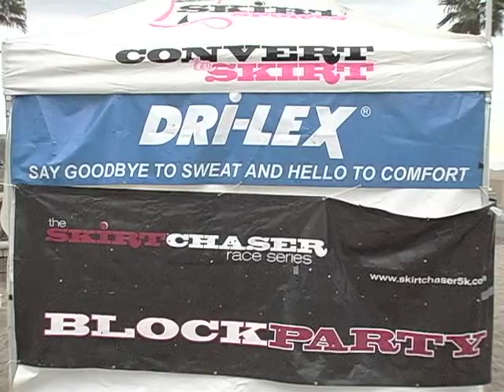SkirtSports Skirt Chaser 5k race series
were on location in Santa Monica for the yearly 5k run by SkirtSports. The course was awesome, the competitors were on fire and the party was off the hook! This was officially the SkirtSports run.